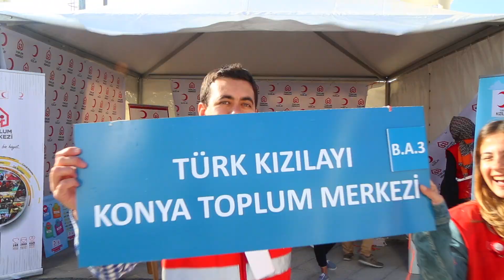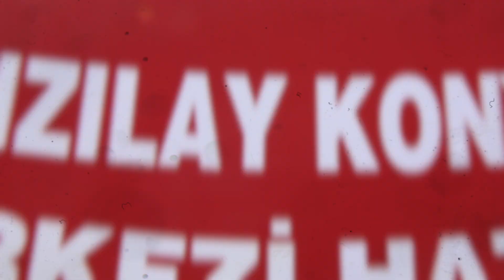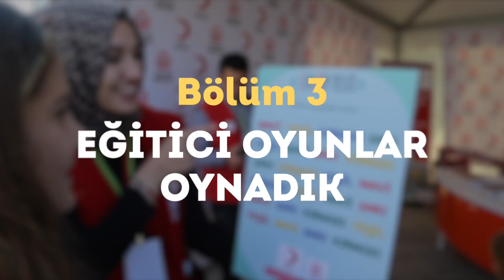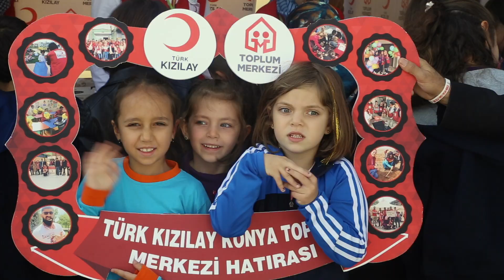Türk Kızılay Toplum Merkezleri Konya Bilim Festivalinde!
Türk Kızılay Toplum Merkezleri olarak Konya Bilim Festivaline katılım gösterdik.